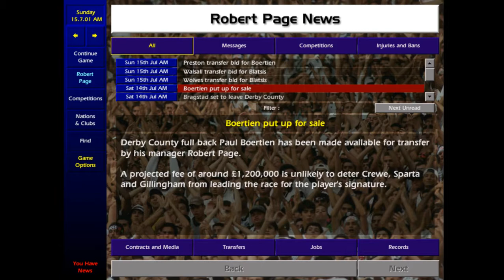Part 1 - New Save, New Team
Taking you through the new team